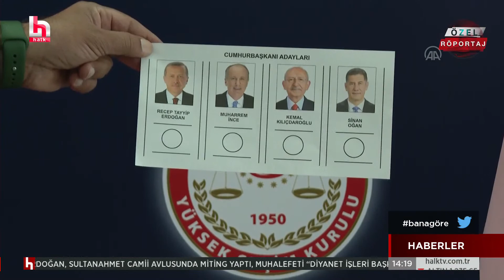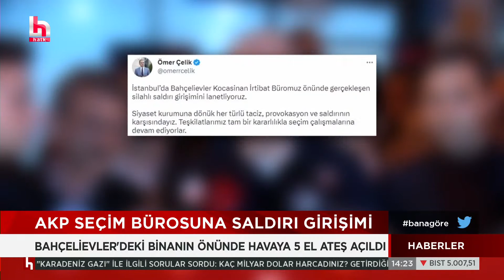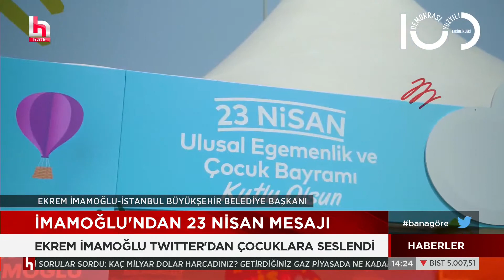AKP'li başkandan depremzedelere: Getirttiğim çadırlarda kalma o zaman!